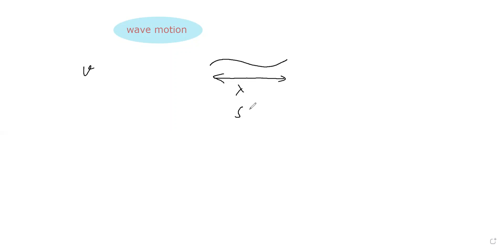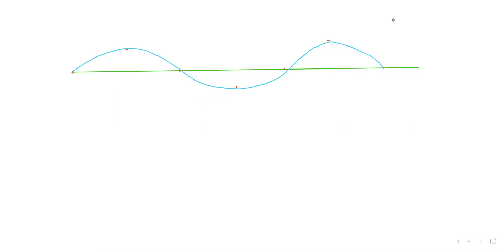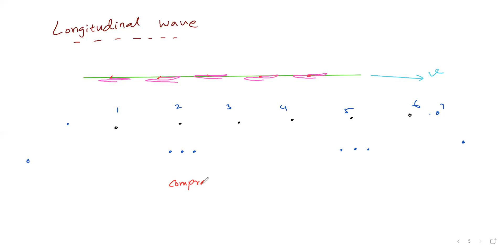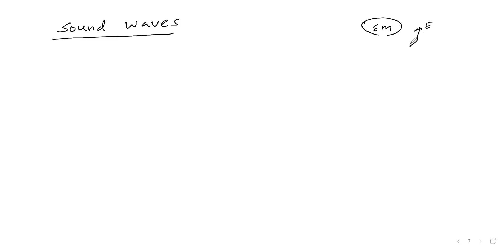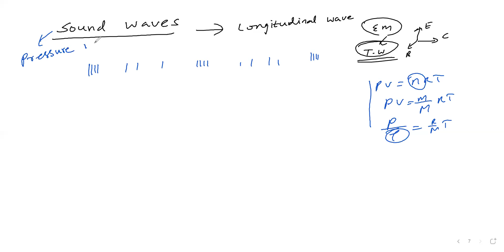WAVE MOTION - PART - 2 || TRANSVERSE & LONGITUDINAL WAVE || IIT JEE NEET - 11 TH PHYSICS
WAVE VELOCITY